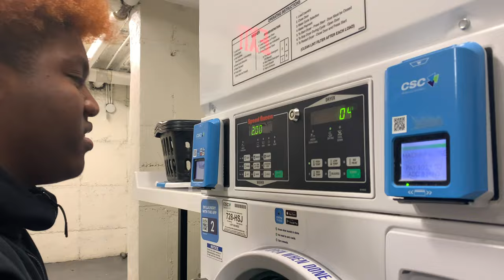"YOU CHOSE TRICK" - A Terrier TV Short Film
It's a decision we make with ease every October 31st, but what happens when we choose the former of the two options? A couple finds out the hard way as they choose "trick."
This is a Terrier TV short film, directed and edited by Loïs Cottaz.

Starring: Sunny Faustino, Kevin Wilson, & Diana Bondar

Special thanks to Dr. Palmer and the Communications department for their continued support!